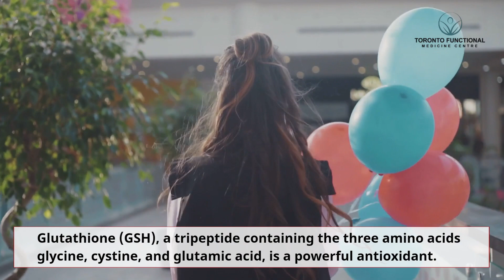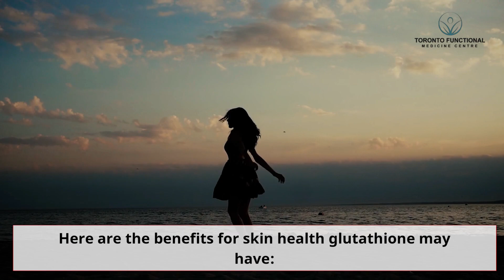Glutathione IV Therapy Skin Health Benefits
Skin Health Benefits with Glutathione IV Therapy from Toronto

Turning back time is impossible, but the Toronto Functional Medicine Centre (TFMC) offers glutathione IV therapy if you wish to reduce fine lines and wrinkles.

Glutathione (GSH), a tripeptide containing the three amino acids glycine, cystine, and glutamic acid, is a powerful antioxidant. It performs a variety of functions in the human body, including the following:

- Promotes immune health
- Replenishes levels of vitamin E and C
- Encourages the removal of pollutants and free radicals
- Supports the optimal operation of enzymes
- Builds healthy sperm cells for fertility purposes

How could this potent antioxidant help prevent skin aging? The TFMC's vitamin IV lounge covers the topic of GSH's use in skin care, how to get it as an intravenous drip, and how we cater to your health objectives and promote optimal performance.

Here are the benefits for skin health glutathione may have:

- Encourages toxin removal
- Helps with replenishing skin hydration
- May promote skin brightening

Chronic illnesses (mainly chronic stress), autoimmune disorders, viral illnesses/infections, pollution, and eating a poor diet can all cause the body's glutathione levels to drop.

If paired with dietary changes and a tailored health care service, Toronto-based IV treatment could aid in skin health and getting optimal health. Book a session with us if you want to encourage healthy skin, hair, and nails.

Toronto Functional Medicine Centre
162 Cumberland St 222 A
Toronto, ON M5R 1A8